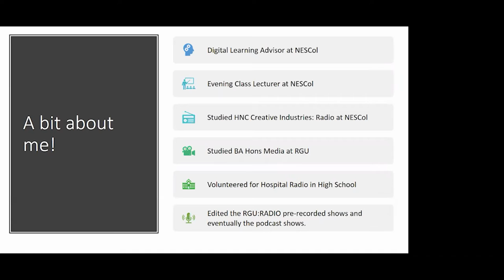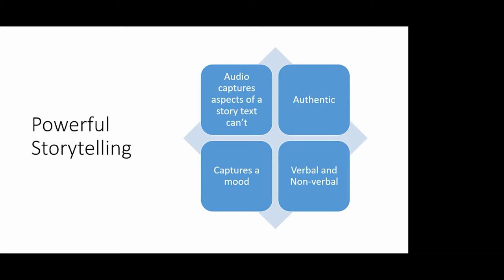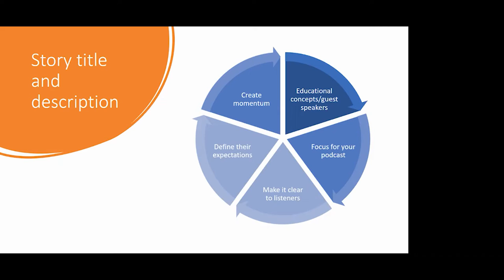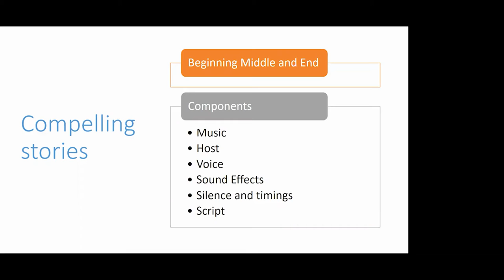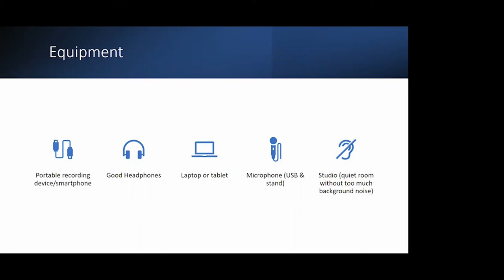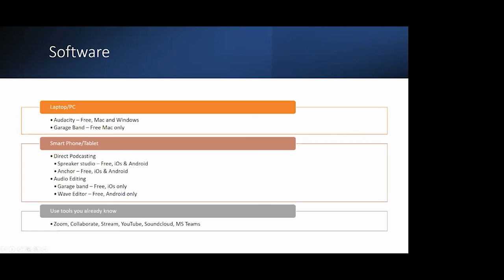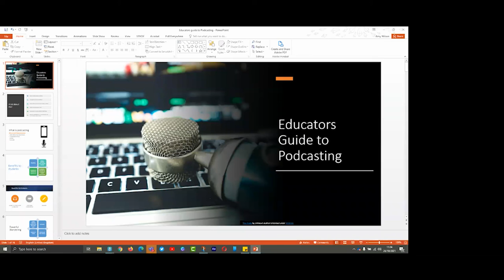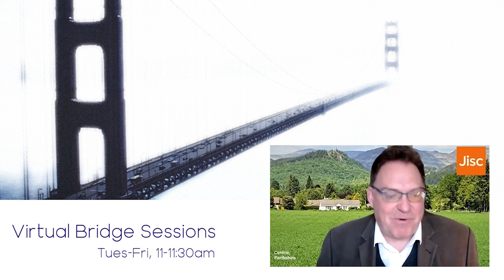Virtual Bridge Sessions: Educators' Guide to Podcasting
Storytelling and teaching using podcasts. Engaging an audience anywhere, anytime!

Presentation delivered by Amy Wilson, North East Scotland College, as part of the Virtual Bridge Session series.